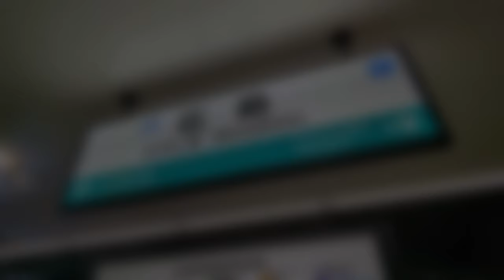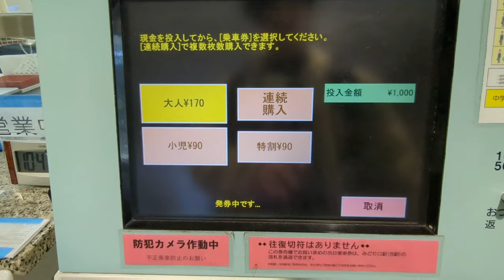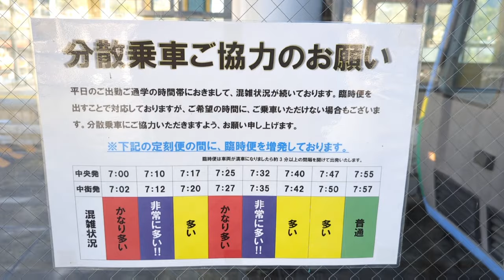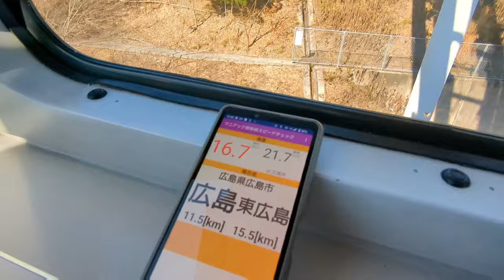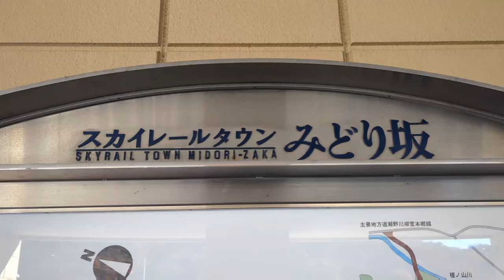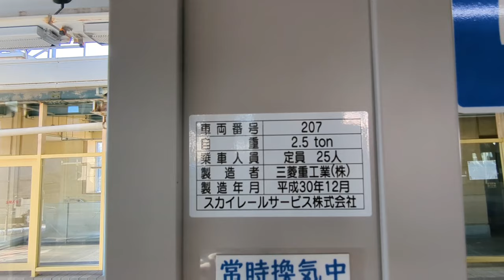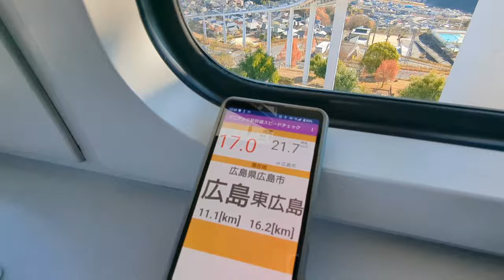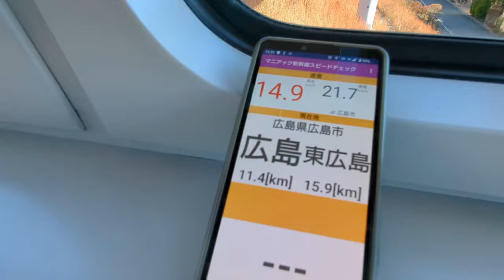【空中散歩】超急勾配を走る住宅地専用電車がおもしろい！｜スカイレールサービス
広島県にある「スカイレールサービス」は懸垂式モノレールとロープウェイを組み合わせたような日本で唯一の交通システムです。丘陵地に開発された住宅団地への交通機関として採用され、日本一の急勾配を走る電車です。この路線は2024年4月30日をもって運航終了します。
後世への記録動画としても制作しました。世界中の方に楽しんでもらえるように字幕を付けています。字幕設定をオンにしてご覧ください。
前面展望の走行シーンだけ見たい方は06:19、18:48をご覧ください。

🎥 次に見て欲しい動画:
🚟ジェットコースター電車。空から海へ行く日本で一番速いモノレールがとても楽しい

00:00 オープニング
00:25 広島駅〜瀬野駅
01:11 スカイレール紹介
06:19 出発
08:52 途中駅
09:52 最急勾配区間
11:34 終点到着
12:24 シムテム解説
14:26 散策
18:12 車内紹介
18:48 帰りに向けて出発
19:24 最急勾配区間
21:10 前面展望
24:30 エンディング